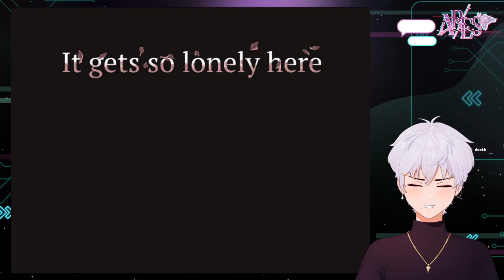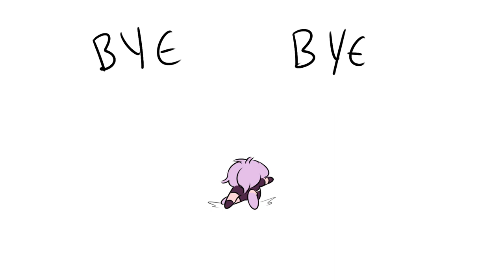That time I met princess in an abandoned castle while I was running away from my problems